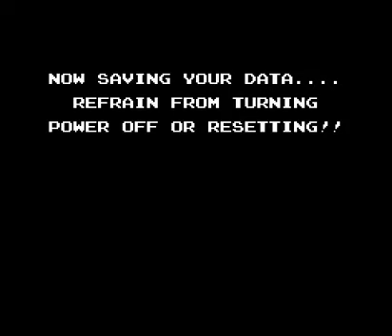StarTropics - Chapter 3: Storm and Calm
"Suddenly it gets dark and stormy on the ocean. The sea tosses Sub-C. "